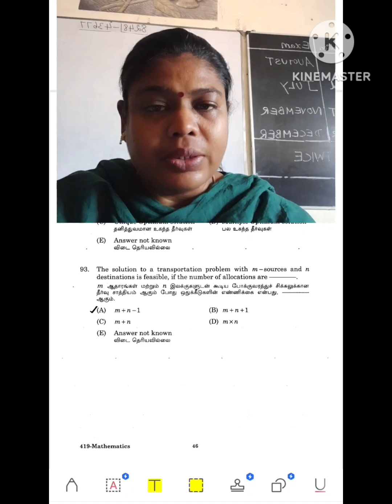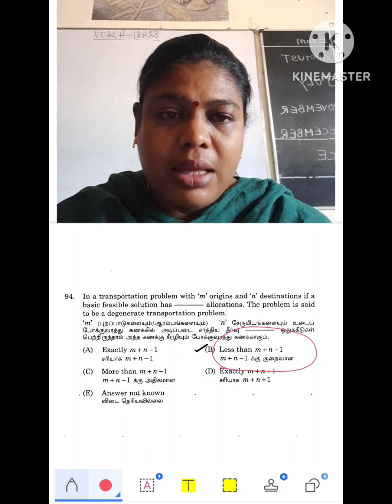UGTRB|TNPSC CTS|ASSISTANT PROFESSOR TRB|TNSET|LPP|TRANSPORTATION PROBLEM|DEGENERATE SOLUTIONS|OR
UGTRB|PGTRB|TNPSC  CTS|ASSISTANT PROFESSOR TRB|TNSET|LINEAR PROGRAM|TRANSPORTATION PROBLEM|OR